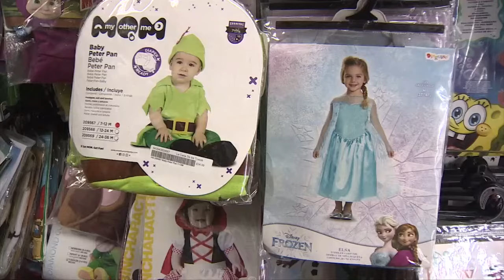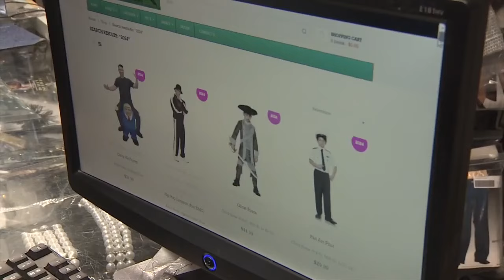La Casa de Los Trucos offers the latest Halloween costume trends to get ready for spooky season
Halloween is just around the corner, so now is the time to start looking for that perfect costume. The question arises: What to be for Halloween?